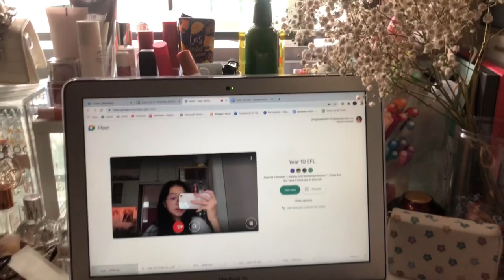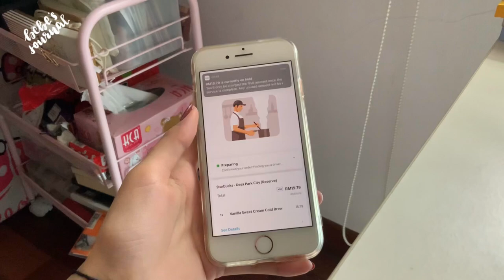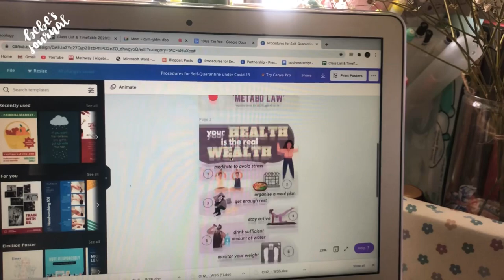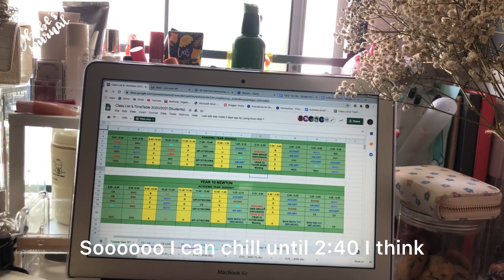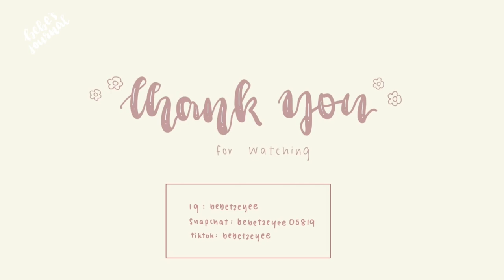online class vlog ^^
This is a shorter vlog compared to the others :) hope u enjoy and see u, byeeeee

Artist: Jeff Kaale